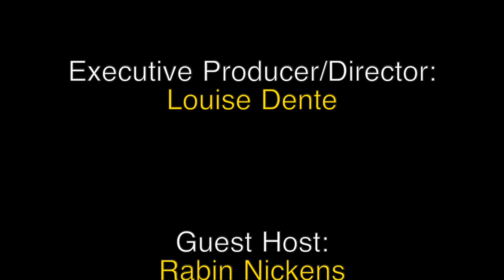CCPTV.ORG: Part 3 Discussion on Conflict between Ukraine and Russia with Former Ambassadors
Cultural Caravan TV presents Part 3 of our 2022 Women's History Month series on the War with Ukraine and Russsia with former Ambassadors Harriet Elam-Thomas and Pamela Spratlen. In this last episode, they will discuss this the discuss the implications of the War between Ukraine and Russia.